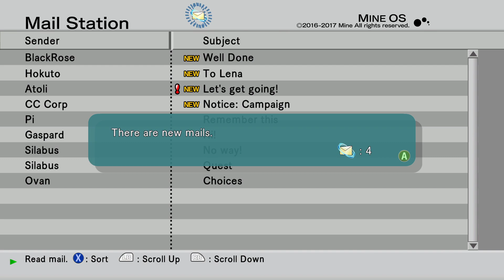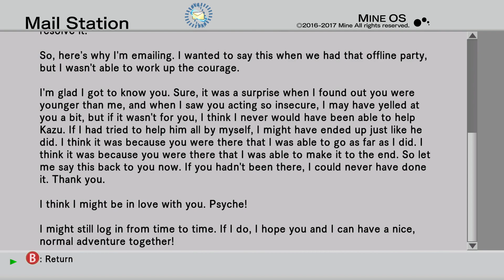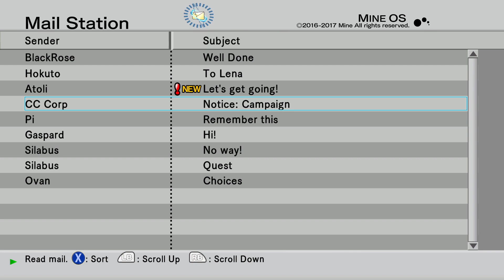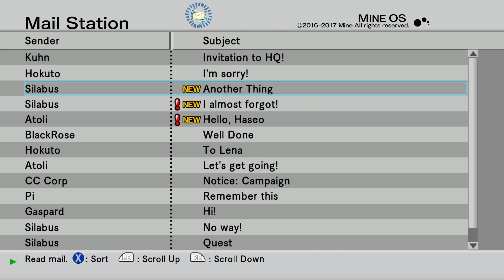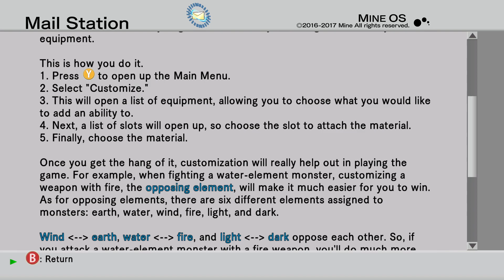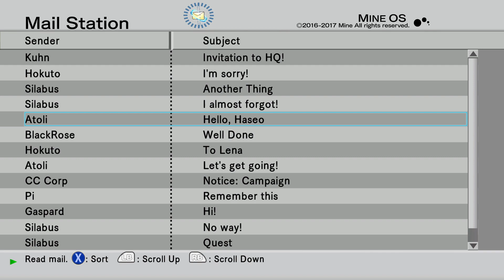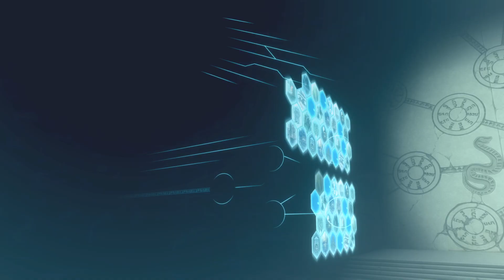.hack//G.U. Vol. 1//Rebirth Episode 4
.hack//G.U. takes place in an alternate version of Earth in the year 2017. As depicted in the first .hack game series, the "2nd Network Crisis" was an incident that occurred seven years ago in which many computer systems across Japan malfunctioned. Through the efforts of those games' hero, Kite, the incident resulted in the birth of Aura, the ultimate artificial intelligence (AI), capable of making decisions for itself. Under the guidance of Aura, The World, the most popular MMORPG at the time, flourishes and the events of .hack//Legend of the Twilight occur during this four-year period.

In late 2014, Aura disappears, resulting in the slow decay of The World and the Internet as a whole. In response, the company that administrates The World, CC Corp, sets up "Project G.U." and tasks them with remedying the problem. They come up with the "Restore Aura (RA) Plan", in which they attempt to retrieve the fragments of Morganna—an AI that served as Aura's "mother"—and seal them into player characters (PCs) of The World. In theory, this would allow the Project G.U. programmers to manipulate the Morganna program to recreate Aura. Only certain "chosen" players could control these special "Epitaph PCs".

After locating candidates to operate the Epitaph PCs, the team proceeds to test the RA Plan despite concerns over "anti-existences" that might damage the Internet. The program fails catastrophically and destroys over 80% of the data for The World. Instead of trying to salvage the data, CC Corp develops The World R:2 and releases it to a new generation of players. However, this new game is less popular than its predecessor and becomes plagued by "player killers" (PKs), players who target other players for fun and sport. The Epitaph PCs which had been lost during the RA Plan disaster resurface in the new version, attached to certain players of interest.